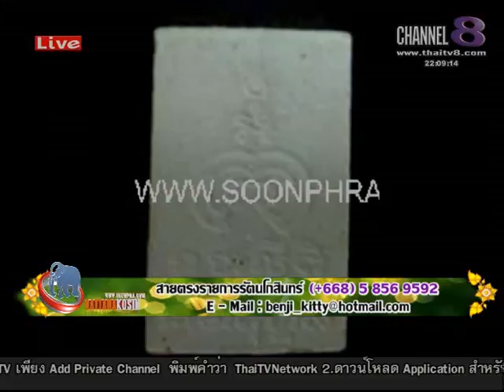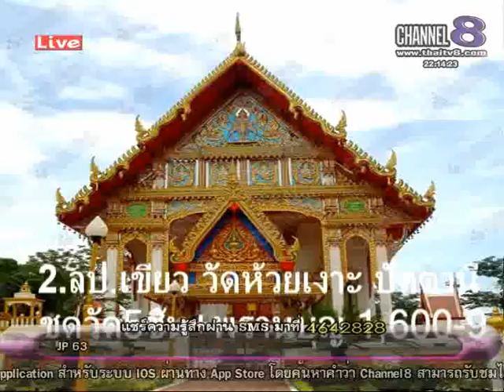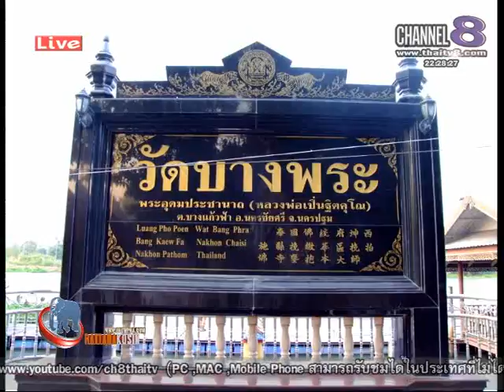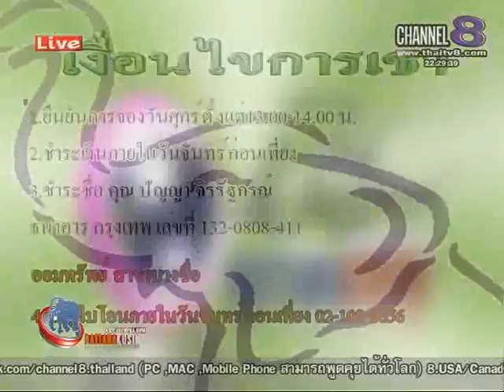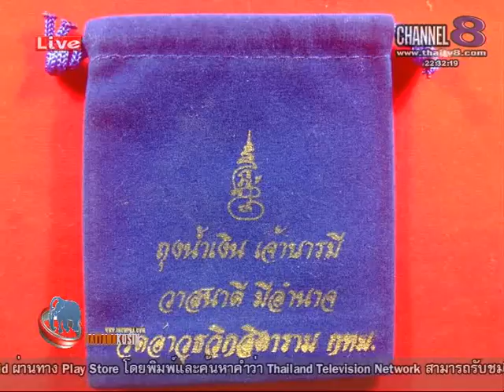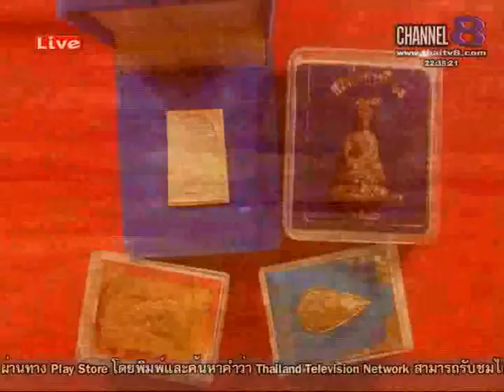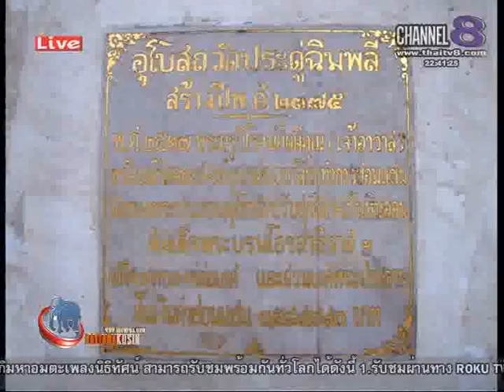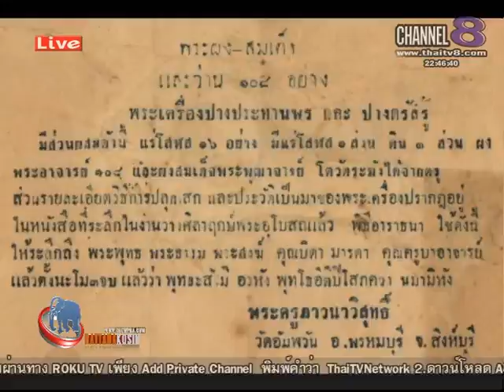ช่อง 8 ทีวีพูดได้ รายการ จับกระแสพระ 18-06-58 เบรก 2